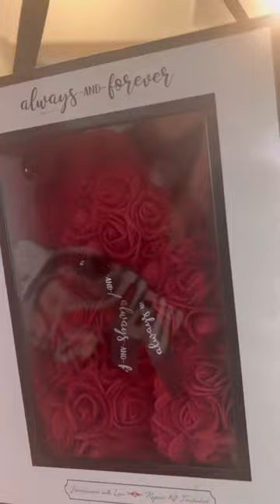Please leave some sweet comments for my mom, because today is hard😭